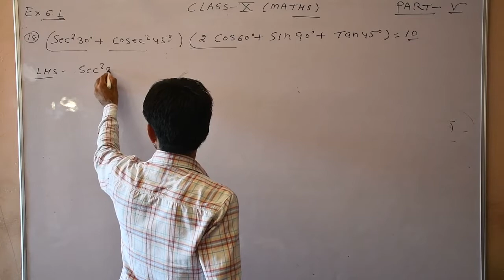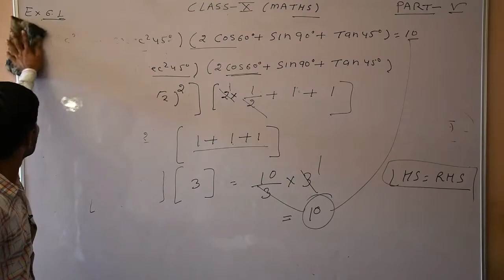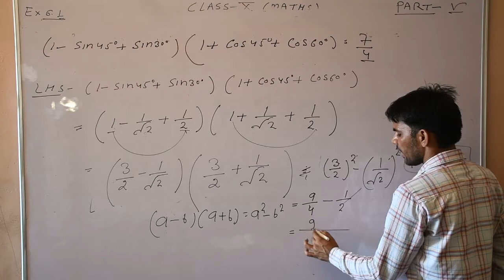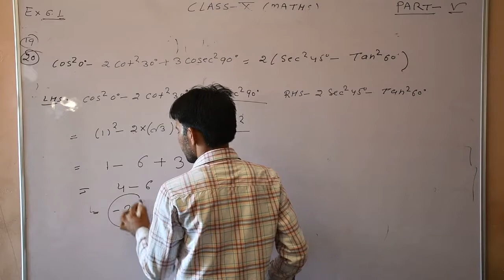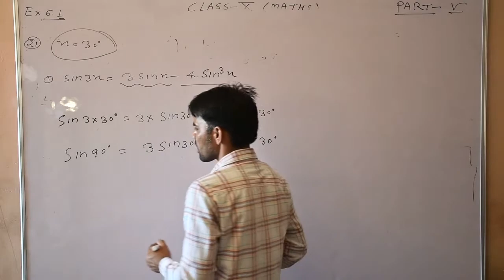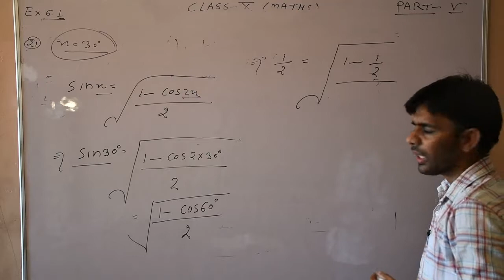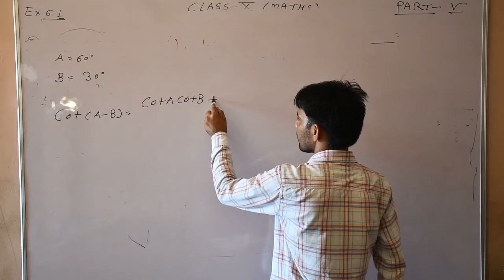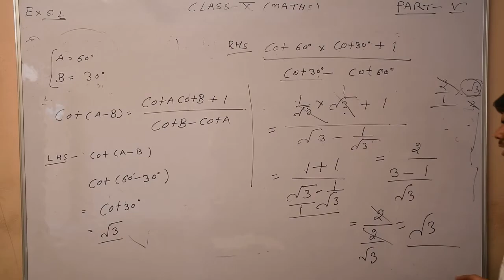10th hindi medium Exercise 6.1(part-5) त्रिकोमितिय अनुपात by sandeep sir shri shyam school bhadra